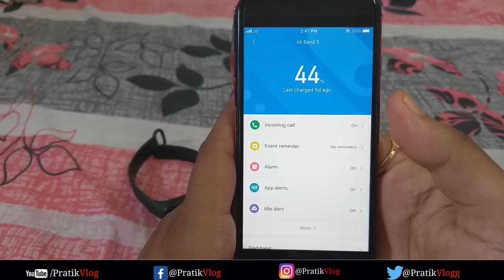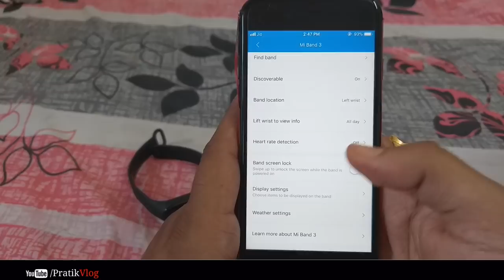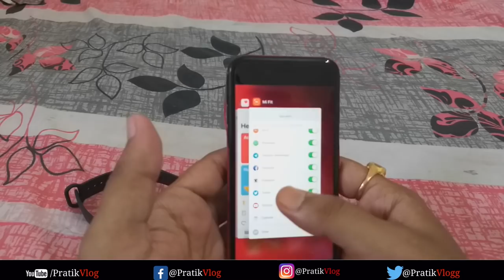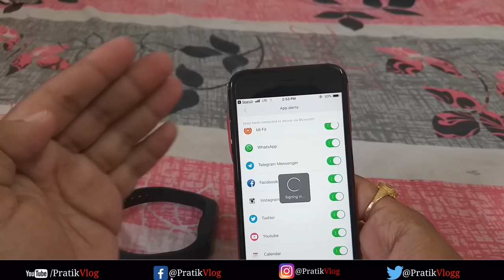Mi Band 3 With iPhone | Call, Message All Notification | All App Notification | Hindi